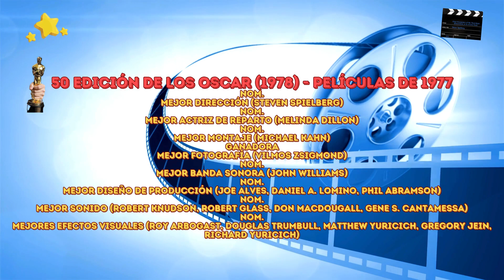ENCUENTROS EN LA TERCERA FASE (1977)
"Encuentros en la Tercera Fase" (1977), dirigida por Steven Spielberg, es una película que explora la fascinación humana por el contacto extraterrestre. Este clásico de la ciencia ficción narra la historia de Roy Neary (interpretado por Richard Dreyfuss), un hombre común cuya vida cambia radicalmente tras un encuentro con un objeto volador no identificado (OVNI).

La trama se centra en la obsesión de Neary por entender su experiencia, una obsesión que lo lleva a distanciarse de su familia y a embarcarse en una búsqueda por la verdad que lo une a otros que han tenido experiencias similares, como Jillian Guiler (Melinda Dillon), cuyo hijo pequeño ha sido abducido por los extraterrestres. Estos encuentros iniciales con OVNIs y las visiones de una montaña extraña impulsan a los personajes a buscar respuestas.
ovnis# extraterrestres# encuentros# alienígenas# estrellas# avistamientos # tercera fase #